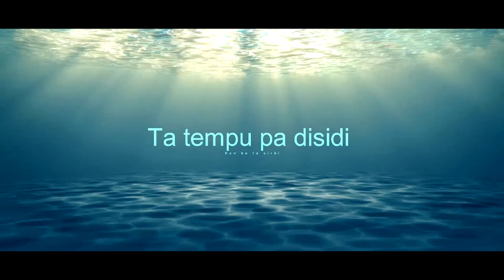Jasmin.M ta konta enkuanto e tempu ku nos ta biba aden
ATS INTERVIEUW